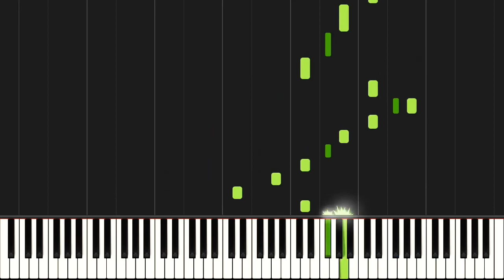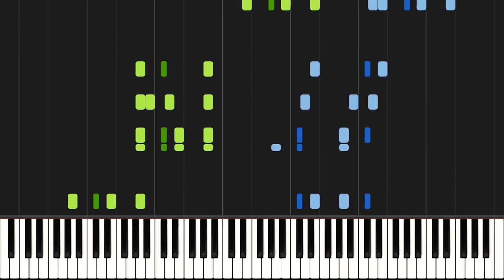Souvenir de "La fiancée" (3rd version), S.385 - Franz Liszt/Daniel François Esprit Auber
Franz Liszt/Daniel François Esprit Auber: Souvenir de "La fiancée" (Grande fantaisie sur la tyrolienne de "La fiancée"), S.385iii.

"The original version of the La fiancée fantasy dates from the same year as the opera upon which it is based (1829) and is the first of Liszt’s mature works based upon operatic themes. He revised the piece in 1839 and reissued it in 1842, in what the Neue Liszt-Ausgabe somewhat ingenuously describes as a ‘third’ version, with alterations so tiny (the piece is bar-for-bar the same as the second version, a few wrong notes are corrected, and half-a-dozen accompanying chords are slightly redistributed)... The whole piece is based on the tenor aria from the second act of the opera, and is really an old-fashioned introduction, theme, variations—each with its concluding ritornello—and coda. In the revised versions Liszt dropped the original second variation, and shortened the introduction. The martial variation 2 (variation 3 in the first version) now begins in F sharp major before reverting to A, and the Barcarolle (now variation 3) is anticipated in the revised introduction in C major." (notes by Leslie Howard)
Finding every single difference between the scores of 2nd version and 3rd version to make this MIDI was seriously a pain, as the 2 versions are bar-for-bar the same and there are only some slight changes in notes (as Howard pointed out in his note) xD

TIMESTAMPS:
0:00 - Introduction
2:15 - Theme
3:17 - Variation 1
5:10 - Variation 2
6:56 - Variation 3
10:09 - Finale